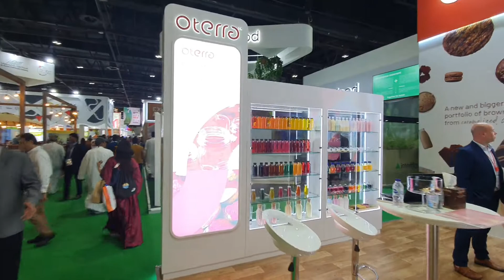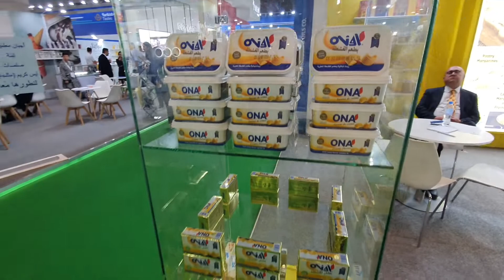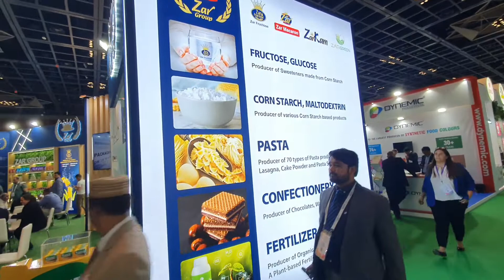GULFOOD 2022 جلفود ٢٠٢٢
يعدّ معرض الخليج للأغذية من أكبر معارض الطعام والضيافة في دبي، وأحد المعارض التجارية الرائدة في مجال الأغذية في العالم، وهو يستقطب أصحاب الاختصاص في المأكولات والمشروبات من جميع أنحاء العالم لاستكشاف مختلف التوجهات المعاصرة والمستحدثة في مجال المواد الغذائية. وينظر هذا المعرض في سبل تعزيز الاستهلاك الواعي والتركيز على الاستدامة والتعاون الدولي المتبادل مسلّطاً الضوء على الجهات الشريكة في الصناعة.

ويشجّع هذا المعرض على تعزيز سبل التجارة والأعمال ما بين قطاعات هذا المجال الثمانية، وهي المشروبات، ومشتقات الحليب، والزيوت والدهون، وقطاع المأكولات الصحية والخالية من بعض المكونات، واللحوم والدجاج، والبقول، والحبوب، والأغذية العالمية. استكشفوا أسواقاً جديدة وشاركوا في حوارات تتناول مستقبل الأغذية في سياق هذا المعرض.

المشاركة في معرض جلفود حصرية للمحترفين في مجال الأعمال والتجارة الخاصّة بهذه الصناعة.